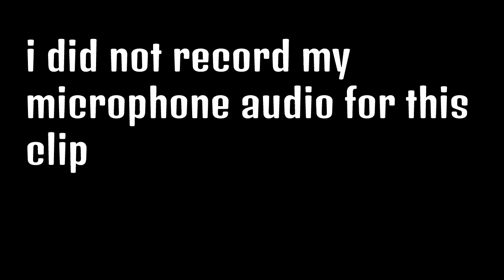Fighting 2 Destoroyah Teamers with ColWilBald - Kaiju Universe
roblock with epic roblox youtobor colwilbalds!111